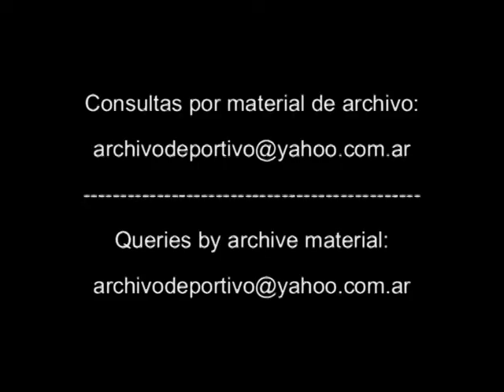Tenis Reportaje a Javier Frana y Franco Davin - DiFilm (1995)